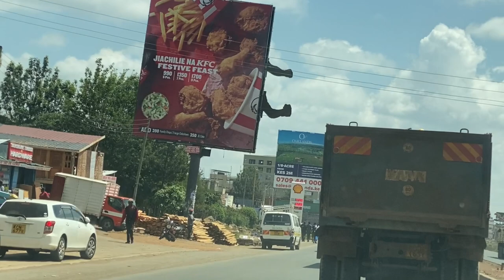Nairobi northern by pass. From Kahawa west to Kamakis